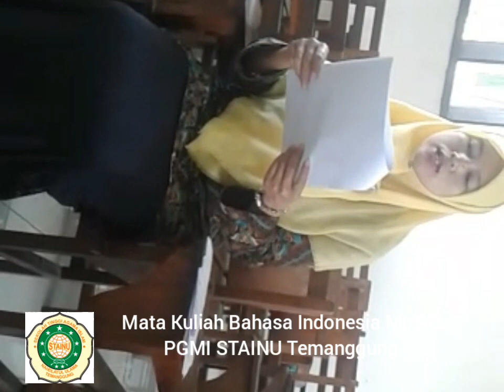Pengertian KI/KD, cakupan materi Bahasa Indonesia MI/SD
Stainutmg.ac.id

Dipresentasikan dalam mata kuliah Bahasa Indonesia MI/SD yang diampu Hamidulloh Ibda